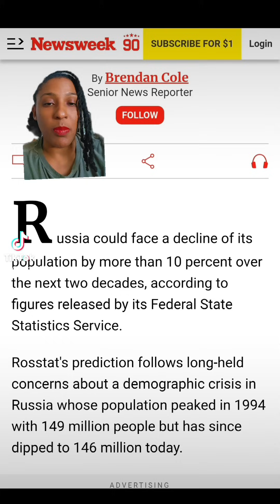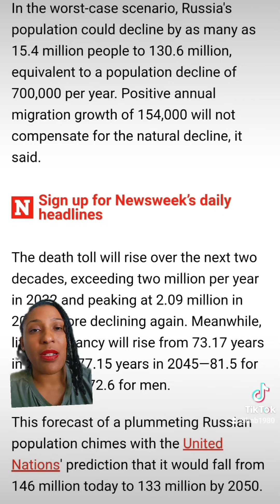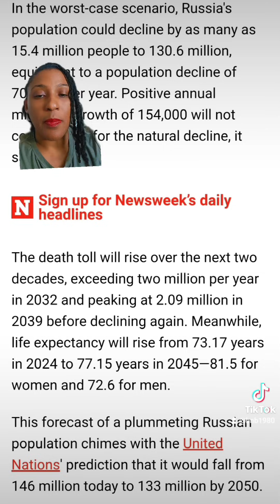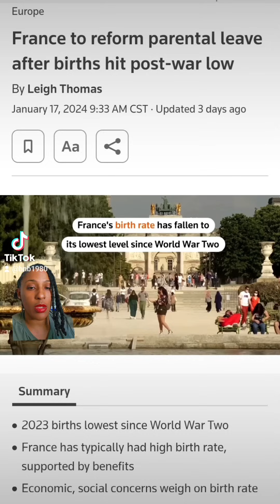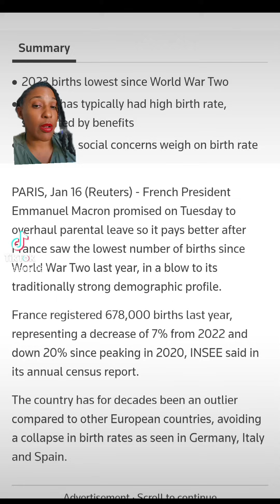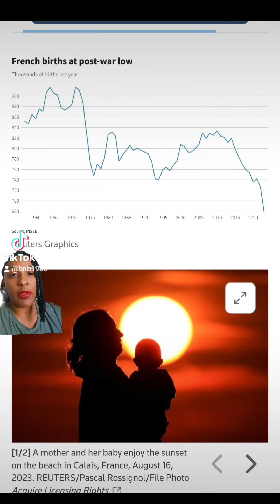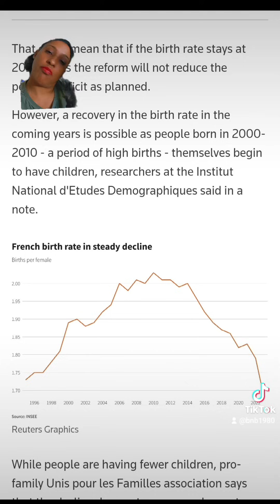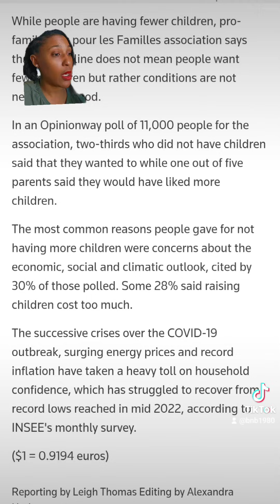Demographic Dilemma: Exploring the Impact of Declining Birth Rates on Russia and France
Explore the far-reaching consequences of plummeting birth rates in Russia and France. From economic challenges to social shifts, discover how these nations are grappling with the effects of declining population growth.